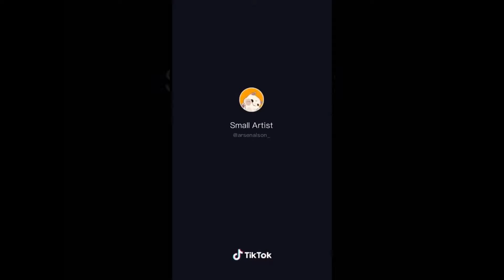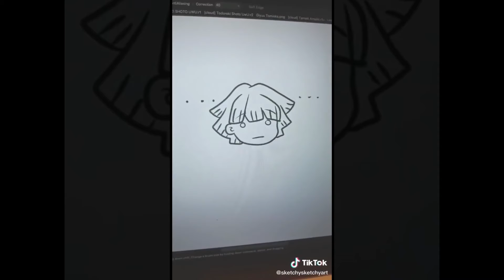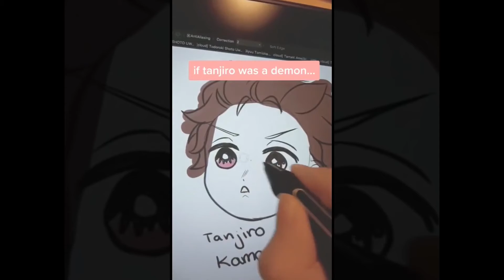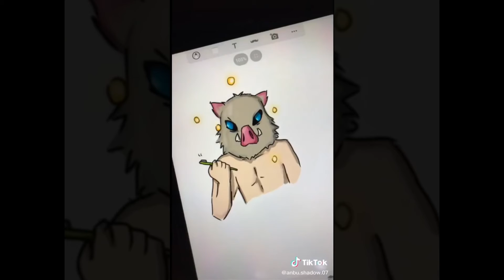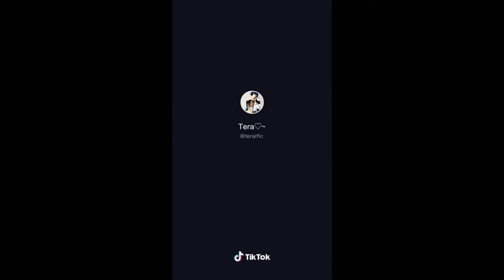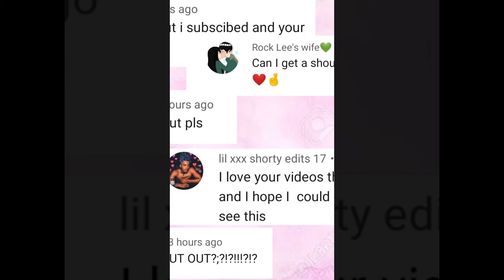Demon Slayer Animation Art Tik Tok Compilation 19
Big Bank TikTok Challenge 🔥😜
Your support is important to me, like this video please:)

Add to WeBooster